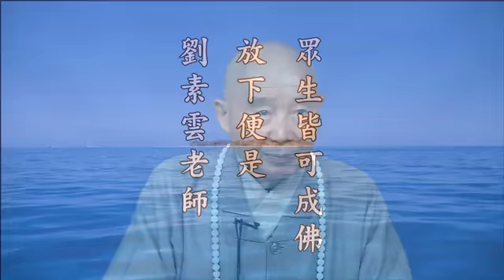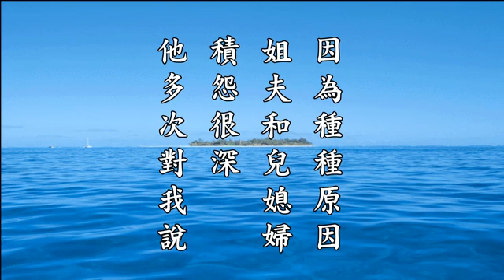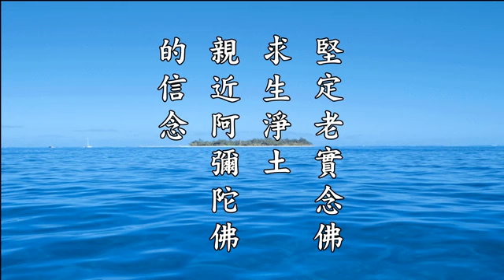10/6/2014 - ⑤刘素云老师学习报告： 无量寿经科注第四回学习班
摘自於《无量寿经科注第四回学习班》第四十六集　香港佛陀教育协会　　档名：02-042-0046